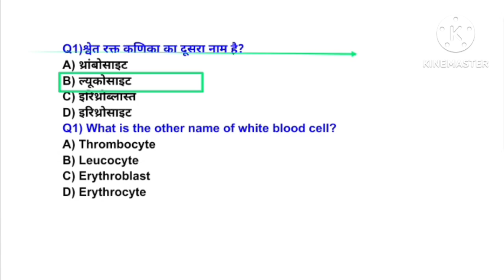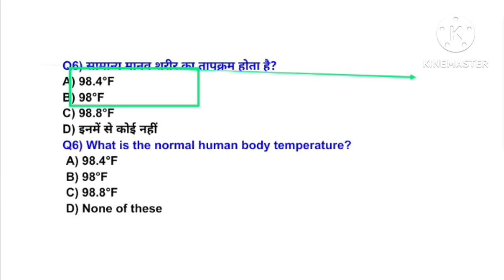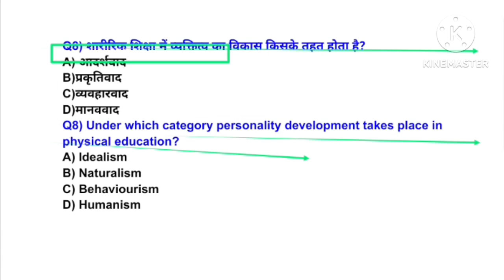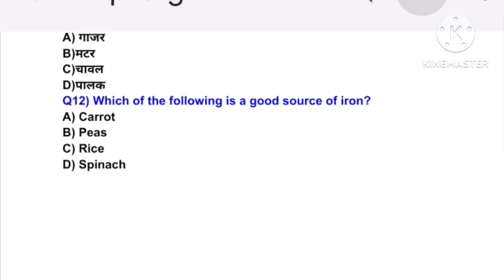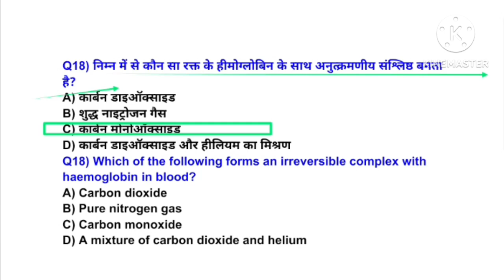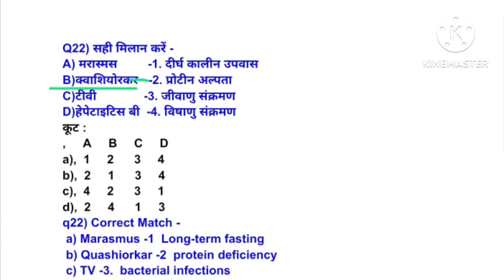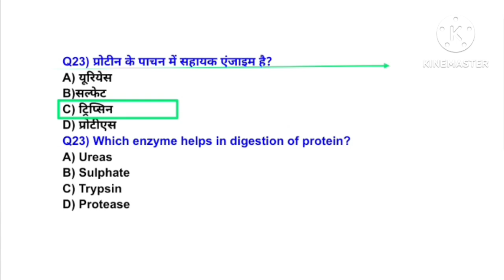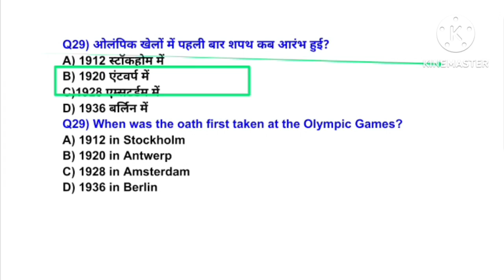MPVARG2 चयन परीक्षा 2024/Physical Education best MCQ practice/UPTGTPGT 2024-25/UPLTGREAD/BPSC tre4.0